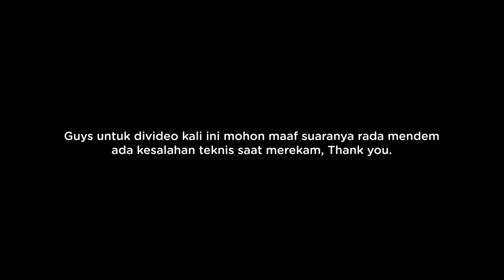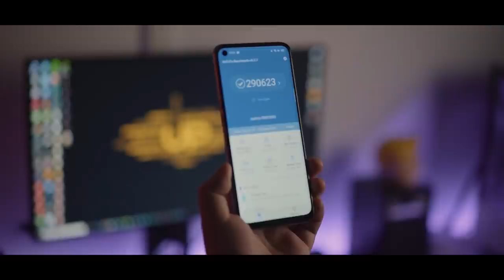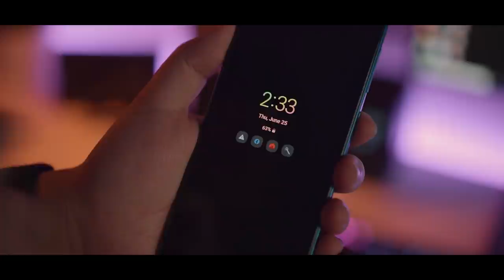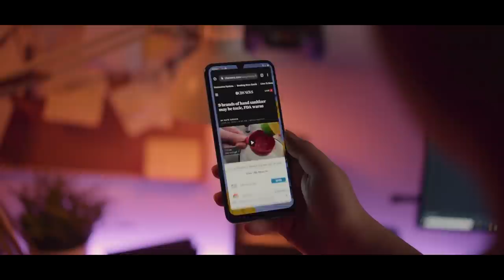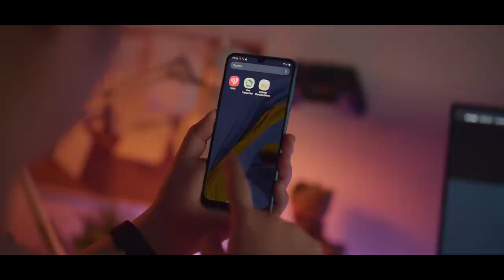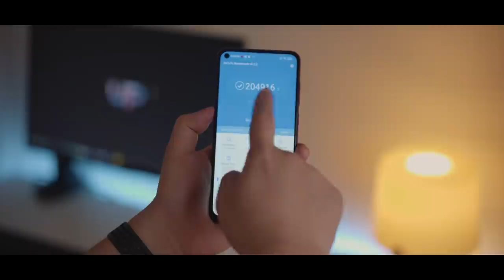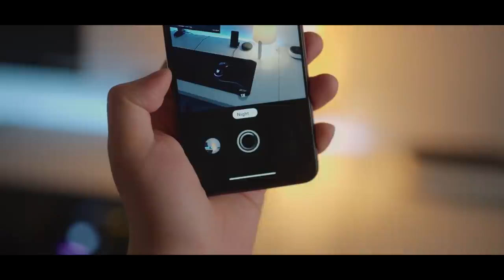3 HP 2Jutaan Terbaik Untuk Tahun 2021!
Jadi ini dia Rekomendasi Smartphone 2Jutaan TERBAIK di Tahun 2020 versi Up To Date IDN! Buat yang penasaran bisa ditonton sampai abis ya...

Link Pembelian:
realme Narzo bisa beli disini: